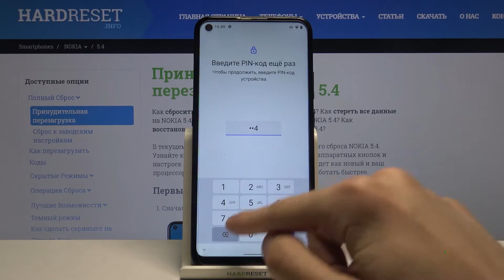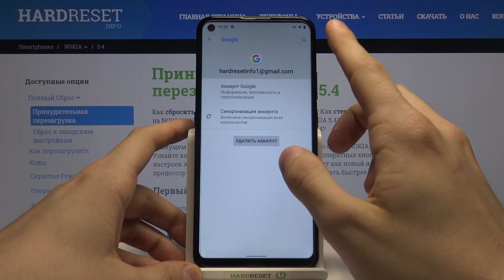Как добавить или удалить Гугл аккаунты на Nokia 5.4?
Больше информации о всех устройствах вы сможете найти на нашем сайте в виде текстового руководства
Если вы хотите добавить и/или удалить аккаунты google на Nokia 5.4, но не знаете как это сделать, тогда вам стоит посмотреть это видео. В нём мы покажем и расскажем вам как установить и стереть пользователей Гугл на Nokia 5.4 всего за несколько простых шагов.

Как удалить Гугл аккаунт на Nokia 5.4? Как на Nokia 5.4 установить google профиль? Как стереть пользователя гугл на Nokia 5.4? Как на Nokia 5.4 добавить Google аккаунт?